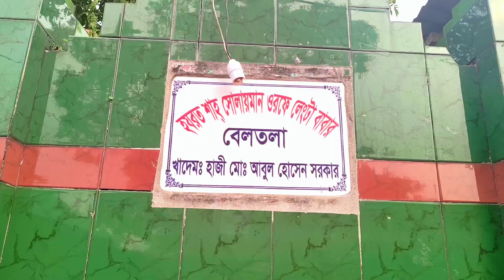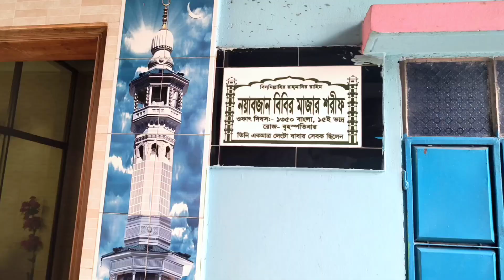হযরত সোলেমান শাহ্ (রহঃ) (ল‍্যাংটা বাবা)মাজার শরীফ Iবদরপুর (বেলতলি), দাউদকান্দি, মতলব উত্তর, চাঁদপুর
গ‌উস পাক হযরত সোলেমান শাহ্ (রহঃ) (ল‍্যাংটা বাবা) মাজার শরীফ
বদরপুর (বেলতলি), দাউদকান্দি, মতলব উত্তর, চাঁদপুর
সোলেমান লেংটার মাজার শরীফ সম্পর্কে যতটুকু জানাযায়। সোলেমান লেংটা উপমহাদেশের একজন খ্যাতিমান আউলিয়ার দাবিদার। বাংলা ১২৩০ সালে কুমিল্লা জেলার মেঘনা উপজেলার গোবিনাদপুর ইউনিয়নের আলীপুর গ্রামে এক দরিদ্র পরিবারে শাহ্ সুফি সোলেমান লেংটা জন্মগ্রহণ করেন। তার বাবার নাম আলা বক্স ভূঁইয়া। তিনি জীবনের অধিকাংশ সময়ই কাটিয়েছেন মতলবের বিভিন্ন অঞ্চলে। সোলেমান লেংটা কখনো পোশাক পরিধান করতেন না। তাই তার মাজারটি লেংটার মাজার হিসাবেই পরিচিত।
শাহ্ সুফি সোলেমান লেংটার ফকিরি লাভ সম্পর্কে জানা যায়, ইমাম উদ্দিন মিয়ারা ছিল তিন ভাই। তিন ভাই নৌকা করে ভাদ্র মাসের এক অমাবস্যা রাতে সোনারগাঁয়ে তাদের পীরের সঙ্গে দেখা করতে যাচ্ছিলেন। নৌকার মাঝি ছিলেন সোলেমান শাহ। পথিমধ্যে বৃষ্টি হয়, তিন ভাই আরাম করে নৌকার ভেতর। সোলেমান শাহ ভিজে ভিজে নৌকা চালায় এবং গন্তব্যে হাজির হয়ে যায়। নির্দিষ্ট সময়ে পীর আসে এবং এ দৃশ্য দেখে তার রাগ হয়। পীর তখন তিন ভাইকে উলঙ্গ হয়ে আসতে বলে। তিন ভাই চিন্তায় পড়ে যায়। আপন মায়ের পেটের তিন ভাই কীভাবে উলঙ্গ হয়ে একে অপরের সামনে আসবে। পীর সাহেব মাঝি সোলেমানকে উদ্দেশ্য করে কাছে আসতে বলে। সোলেমান কাছে যায়। পীর তাকে হা করতে বলেন এবং মুখে ফুঁক দেয়। সেখান থেকেই সোলেমান লেংটা হয়ে বাড়ি ফিরে। লেংটা খুবই মৌলিক একটি মানবিক চিত্র। এর চেয়ে মৌলিক আর প্রাকৃতিক আর হতে পারে না। জন্মদিনের কথা আর মৃত্যুদিনের কথা মনে করিয়ে দেয়। জীবনের প্রধান সুখও লেংটার মধ্যেই, এটি আমাদেরকে মনে করিয়ে দেয় আদিমতম চাহিদার কথা। শুধু লেংটা কথার মধ্যেই অনেক দর্শন, অনে জ্ঞান রয়েছে।

পরনে কাপড় বলতে থাকতো কোমরে একটি লাল গামছা। যা তাঁর অনুসারীরা আজো পরিধান করে থাকেন। এ কারণে লোকমুখে তাঁর নাম লেংটা ফকির হিসেবে ছড়িয়ে পড়ে। ভক্তদের কাছে তিনি লেংটা বাবা। বিভিন্ন সময়ে বেশ কিছু কারামাত দেখান তিনি। ফলে তাঁর অলিত্ব এবং গাউসিয়ত প্রকাশ হয়ে পড়ে। সেসব কারামাতগুলো লোকমুখে ঘুরতে থাকে।

সোলায়মান শাহ মজ্জুব অবস্থায় এ বাড়ি ও বাড়ি হাঁটতেন। গ্রামের মহিলারা ধান শুকানোর জন্য গোবর দিয়ে উঠোন লেপেন। একবার তাঁর পা লেগে এক মহিলার পানির কলস কাত হয়ে পানি পড়ে যায়। মহিলা বলে উঠলেন, ‘আরে লেংটা, এতো কষ্ট করে পুকুর থেকে পানি আনলাম, আর তুই পানিটা ফেলে দিলি?’ একথা শুনে তিনি মহিলাকে বললেন চোখ বন্ধ করতে। মহিলা চোখ বন্ধ করলে তিনি পেশাব করে পুরো উঠোন ভাসিয়ে দেন। এবং বলেন, ‘নে তোর পানি, কত লাগবে?’ মজ্জুব অবস্থায় কারো ফসলী জমি মাড়িয়ে গেলে সে জমিতে অধিক ফসল ফলত। এ কারণে পাগল হলেও সোলায়মান শাহকে সবাই খুব পছন্দ করতো। এমন অনেক অলৌকিক ঘটনায় ভরপুর তাঁর জীবন। সোলায়মান শাহ রহঃ মজ্জুব অবস্থায় মানুষের অনেক উপকার করতেন। ফলে তিনি অত্র অঞ্চলের মানুষের প্রিয়ভাজন হয়ে উঠেন। তিনি ছিলেন পাকপাঞ্জাতনের একনিষ্ঠ আশেক।
অলৌকিক কারামাতঃ-
সোলেমান লেংটার অনেক অলৌকিক ঘটনা রয়েছে। তার মধ্যে সোলেমান লেংটা কালিপুর রমিজ উদ্দিন প্রধানীয়ার বাড়িতে যান। সেখানে দেখেন নারীরা নদী থেকে ঘট পুড়িয়ে ঘর, উঠান লেপছে। তিনি তাদের পানি আনার কষ্ট দেখে তাদের চোখ বন্ধ করতে বলেন। তারা চোখ বন্ধ করলে লেংটা তার নফস টেনে প্রায় ২/৩ হাত লম্বা করে পুরো উঠান পানিতে ভিজিয়ে দেয়। এ ঘটনা তিনি বিভিন্ন গ্রামে করেছেন। এক সময় মানুষ হজ্বে যেত জাহাজে কিংবা পায়ে হেঁটে। অনেক দিন লাগতো, হজ্বে যাওয়ার সময় অনেকেই লেংটাকে বদরপুর দেখে গেছে, কিন্তু হজ্ব পালন করার সময় অনেকেই তাকে কাবা শরীফে দেখেছেন নামাজ আদায় করতে। এমন অসংখ্য অলৌকিক ঘটনা লোকমুখে প্রচলিত।

# পানির ওপর খড়ম পায় দিয়ে হাঁটাঃ-
একবার গ‌উস পাক হযরত সোলাইমান শাহ্ (রহঃ) নদীর এক মাঝি নদী পারাপারের জন্য অনুরোধ করলে মাঝি গ‌উস পাক হযরত সোলাইমান শাহ্ (রহঃ)কে খুব অশ্লীল ভাষায় গালি গালাজ করে নৌকা ছেড়ে দেয়। এতে হযরত সোলাইমান শাহ্ (রহঃ) মনে কিছু নিলেন। কিছুক্ষণ পরদেখা গেল বাবা পানির ওপর দিয়ে হেঁটেই নৌকার আগে ঘাঁটে গিয়ে ফল খাচ্ছেন।

। হযরত সোলাইমান শাহ্ (রহঃ) এর পরলোক গমনঃ-
হযরত সোলাইমান শাহ্ (রহঃ) এর ভক্তরা একদিন জিজ্ঞাস করলো যে "বাবা তুমি তো কোথাও বেশি দিন স্থির হয়ে থাকো না, তাহলে তুমি মারা গেলে আমরা কি ভাবে বুঝবো যে তুমি আর দুনিয়ায় নেই" হযরত সোলাইমান শাহ্ (রহঃ) তখন বললেন"যেদিন আমি মারা যাবো সেদিন বাংলাদেশের সমগ্র নদ, নদী,সাগরের জোয়ার ভাঁটা এক টানা ৩ দিন পর্যন্ত বন্ধ থাকবে,নদীর পানি স্থির হয়ে থাকবে, পানিতে কোন প্রবাহ থাকবে না। সেদিন গাভীর দুধের বানে এক ফোটাও দুধ থাকবে না। যেদিন এই লক্ষণ গুলা দেখবি সেদিন ভাববি আমি আর এই দুনিয়ায় নেই। হযরত সোলাইমান শাহ্ (রহঃ) পরলোক গমনের পর সমগ্র বাংলাদেশে উক্ত ঘটনার লক্ষণ গুলা প্রকাশ পায়।

পরলোক গমনের পরও কারামত প্রকাশঃ-
হযরত সোলাইমান শাহ্ (রহঃ) ১৭ চৈত্র পরলোক গমন করেন, সেসময় সারা দেশে প্রবল খরার প্রাদুর ভাব ছিল। বাবা সুলাইমানের মৃত্যুর পরই টানা দুই দিন প্রবল বৃষ্টি শুরু হয়, কিন্তু সবচেয়ে আশ্চর্যের বিষয় ছিল এই যে এত বৃষ্টি হওয়ার পরও হযরত সোলাইমান শাহ্ (রহঃ) এর মৃত শরীর ঘামতে ছিল, দেখে মনে হইতেছিল যে হযরত সোলাইমান শাহ্ (রহঃ) এখনও জীবিত। তখন থেকে আজ পর্যন্ত প্রতি বছর ১৭ই চৈত্র হযরত সোলাইমান শাহ্ (রহঃ) এর ওরস মোবারকের দিন বৃষ্টি প্রবল বৃষ্টির বর্ষণ হতে দেখা যায়। বাংলাদেশে সব অলি-আউলিয়দের বার্ষিক ওরসে দাওয়াত জানাতে লিফলেট, পোষ্টার ছাপাতে দেখা গেলও একমাত্র ল্যাংটা বাবার ওরস মোবারকের সময় কোন প্রচরনা পত্র ছাপাতে হয় না। কোন প্রচরনা ছাড়াই তার ওরস মোবারকের যে মানুষের আগমন হয়,তা ঢোল বাজিয়েও আনা যাবে কিনা সন্দেহ, কখন ও ৪ লক্ষ ,কখনও ৫ লক্ষের বেশি মানুষের সমাগম ঘটে তার ওরসের দিন।

কিভাবে যাবেনঃ দাউদ কান্দি ব্রিজ থেকে কয়েক কিলোমিটার দক্ষিণে নদীর পাড়েই বেলতলী শাহ সুফি সোলেমান লেংটা মাজার শরীফ
নারায়নগঞ্জ থেকে লঞ্চে যাওয়া যায়